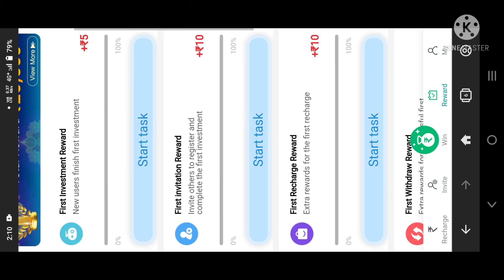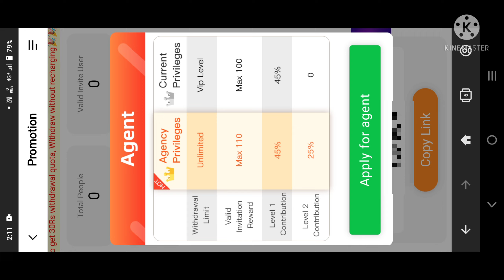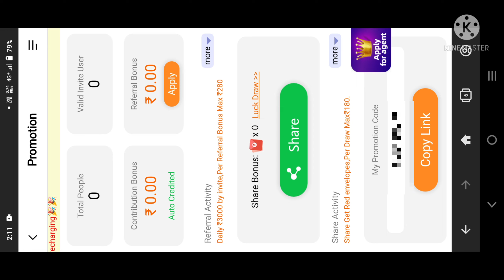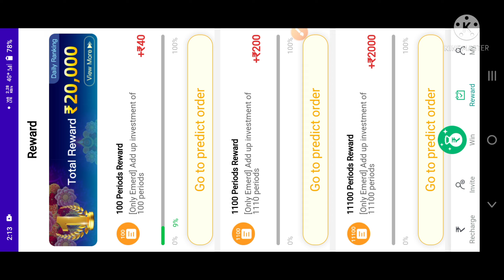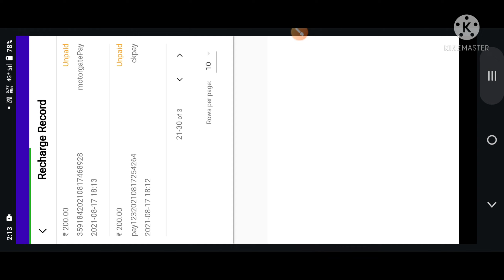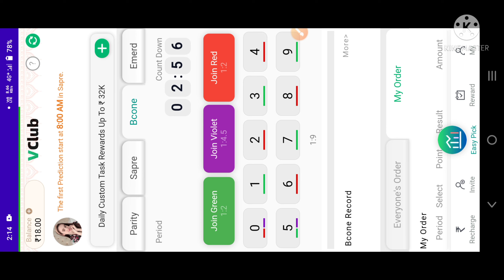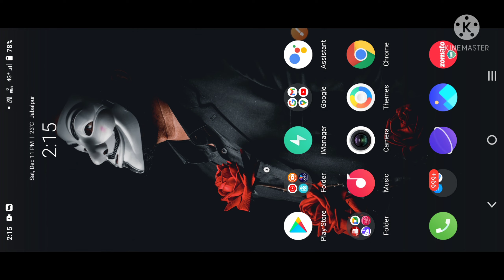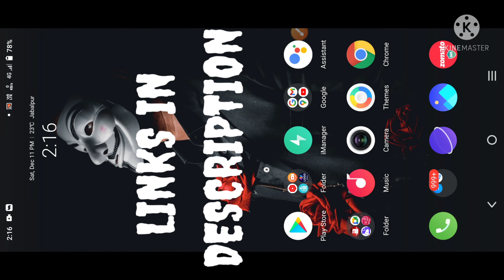V-CLUB ACCOUNT WITHOUT RECHARGE WHAT ALL YOU MISS😔, VCLUB MEIN BINA RECHARGE KUU NI KHEL SAKTE👎👎....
HELLO GUYS,
I am Sameer Mishra.
Today I am going To share THE REVIEW AND INFORMATION ABOUT NEW FEATURES THAT ARE INTRODUCED IN VCLUB APP ALSO GIVING 121 RS SIGN UP BONOUS VARIOUS REWARDS Red ENVELOPES I'M ALSO GOING TO GIVE LIVE RECHARGE TUTORIALS TO YOU ALL🤩🤩🤩🤩🤩✨✨✨✨

ALL NEW FEATURES EXPLAINED 👍👍

DON'T PANIC A GAYA TUMHARA BHAI🥳🥳

𝐑𝐞𝐠i𝐬𝐭𝐞𝐫 𝐋𝐢𝐧𝐤 :-

The hottest online make money platform in 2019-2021,you can easily earn 3,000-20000Rs daily with Cell phone.

 𝗝𝗼𝗶𝗻𝗶𝗻𝗴 𝗕𝗼𝗻𝘂𝘀 121/-
𝗠𝗶𝗻. 𝗥𝗲𝗰𝗵𝗮𝗿𝗴𝗲 200/-

Guys hurry up Join fast best working now 🤩🤩🤩🤩🤩

So don't miss it Just try to make money...

PREDICTION GROUPS LINK IN THIS CHANNEL PLEASE JOIN 👇👇👇👇👇👇

Join Telegram For Update And Khatarnak Apps & Loot:- ​
ATTITUDE WALA TECH
Predection group👇

GAME V AND V CLUB SUPER VIP PREDICTION

If U INVEST YOU INVEST U INVEST  AT YOUR RISK I WILL NOT BE RESPONSIBLE IT'S YOUR WISH TO JOIN OR NOT TO.

I DO NOT FORCE U TO JOIN OR INVEST IN THIS SITE IT WILL ALL BE YOUR WISH TO INVEST OR NOT I DO NOT TAKE ANY RESPONSIBLY IF U END IN LOSS.

Attitude Wala Tech
Sameer Mishra
VCLUB UPDATED
Vclub new features
Vclub unlimited trick
Earn unlimited money from vclub
Vclub better than Fiewin
Vclub mein recharge kuu kerna chahiye
Vclub all features locked
Why should you recharge in Vclub
VCLUB mein recharge kerna kuu zaroori hai
Vclub hacks and tricks
Vclub Withdrawal without Recharge
Vclub new agent plan intro
Is Vclub better than Fiewin

Attitude Wala Tech,Sameer Mishra,VCLUB UPDATED,Vclub new features,Vclub unlimited trick,Earn unlimited money from vclub,Vclub better than Fiewin,Vclub mein recharge kuu kerna chahiye,Vclub all features locked,Why should you recharge in Vclub,VCLUB mein recharge kerna kuu zaroori hai,Vclub hacks and tricks,Vclub Withdrawal without Recharge,Vclub new agent plan intro,Is Vclub better than Fiewin, VCLUB UPDATED,VCLUB EARNING TIPS TRICKS, Unlimited trick,

❤❤❤THANKS❤❤❤